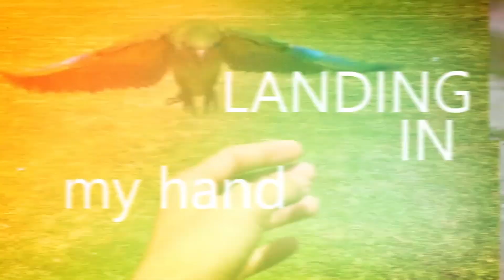Burung lovebird betina mati ketika produksi telur || ulah tikus curut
Sayang bangey gaisss,  padahal betina mapan dan kata pemilik awal sudah sering produksi, tapi tenang teman teman next video kita buat inkubator sendiri untuk penghangat telur lovebirdnya